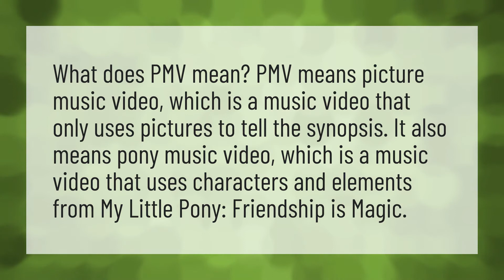What is the meaning of PMV?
Queen Of Mean Gacha Life • What is the meaning of PMV?